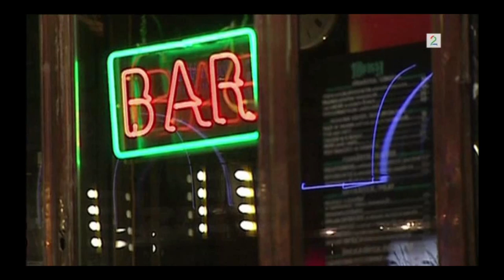RAW:AFTER:WORK Tiril på TV2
RAW:AFTER:WORK Oslos beste Fredag :) Tiril är med på TV2 och pratar om RAW:AFTER:WORK